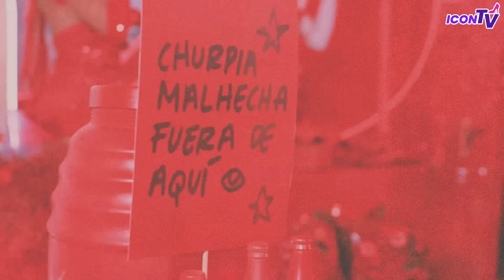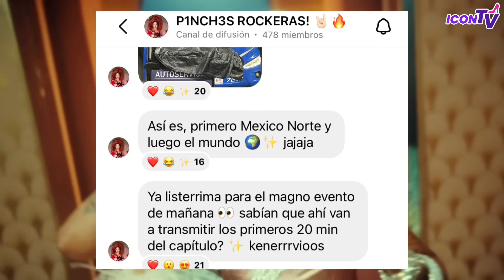📢PURGEyKYLIEZZ SUELTAN TODO|ASEGURAN Q’VELVE HABLA MAL D’CPHERyMADISON|SE PRONUNCIAN A FAVOR DE SORO